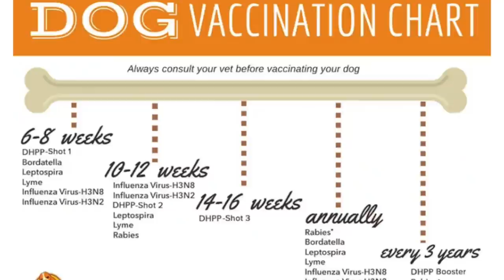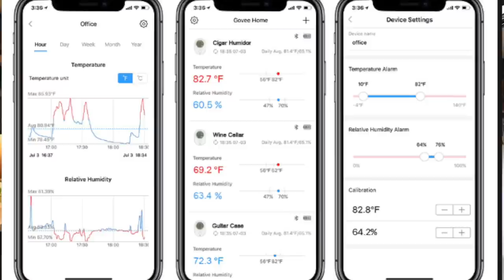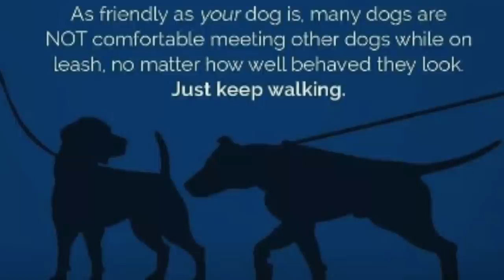RVing with Pets (KEEP THEM SAFE) Full Time RV Living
RVing with Pets (KEEP THEM SAFE) Full Time RV Living: Dog safety while RVing is very important. RV heat up just like a car. Traveling with pets, rv with dogs, and Rving with pets will need extra safety precautions. Govee temperature monitor Review. In this video we discuss steps to taking your dog or cat on the road and how to help them adjust to their new environment, keeping your dog safe, and what its like to travel with dogs.

GO NAVY